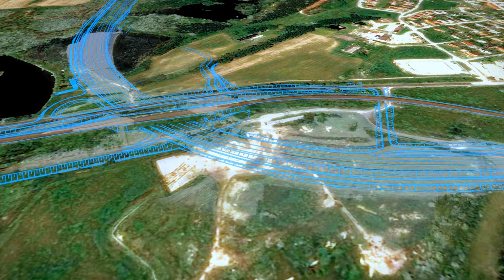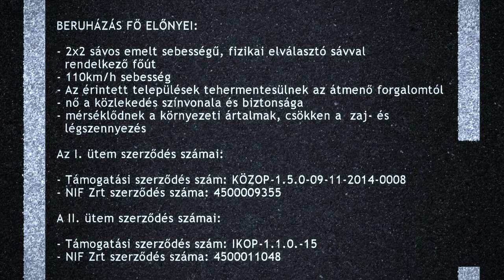Várpalota déli elkerülő animációs film, 8 számú főút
8. sz. főút VÁRPALOTA ELKERÜLŐ I. – II. ütem
23+900- 29+700  km sz.
29+700 - 33+100 km sz

Tervező:
SDD Konzorcium megbízásából Út-Teszt Kft.

- Subterra
- Pannon Doprastav
- Dömper

Mérnök szervezet és projektvető:
ECO-TEC – FŐBER Zrt. – EUROUT Zrt. Konzorcium

Nemzeti Fejlesztési Minisztérium megbízása alapján, beruházó a Nemzeti Infrastruktúra Fejlesztő Zrt.

Háromdimenziós digitális terepmodell: Ventus-Tech Kft.
Animáció: Mezei Tervező Iroda

BERUHÁZÁS FŐ ELŐNYEI:

- 2x2 sávos emelt sebességű, fizikai elválasztó sávval rendelkező főút
- 110km/h sebesség
- Az érintett települések tehermentesülnek az átmenő forgalomtól
- nő a közlekedés színvonala és biztonsága
- mérséklődnek a környezeti ártalmak, csökken a  zaj- és légszennyezés

Az I. ütem szerződés számai:
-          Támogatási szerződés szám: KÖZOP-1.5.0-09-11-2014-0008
-          NIF Zrt szerződés száma: 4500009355

A II. ütem szerződés számai:
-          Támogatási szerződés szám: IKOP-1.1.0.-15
-          NIF Zrt szerződés száma: 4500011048